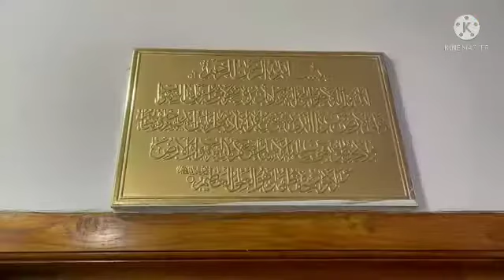Kitchen tour promo